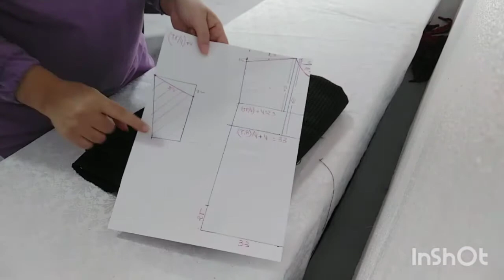فصالة جلابة جبلية شتوية 2021 ساهلة خطوة بخطوة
طريقة تفصيل جلابة جبلية شتوية للنساء
فصالة جلابة جبلية شتوية للنساء 2021